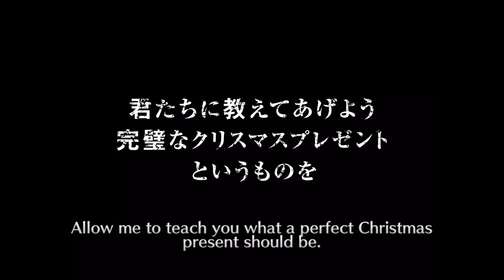Bleach: Brave Souls - Summons! More Christmas Cheer?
Again we delve into Bleach: Brave Souls and the Christmas summons! Can we get another 5* Christmas character?

Bleach: Brave Souls is made by KLab Games.